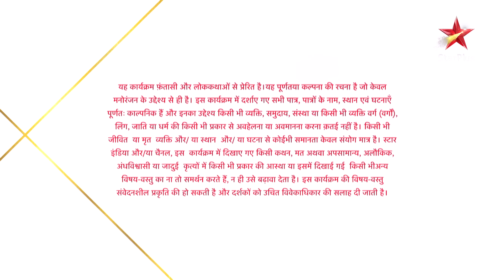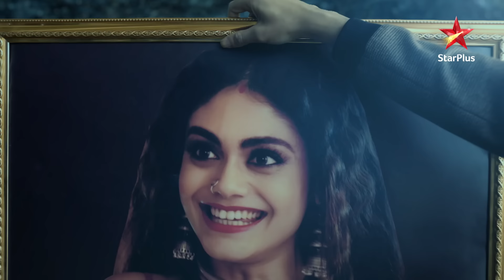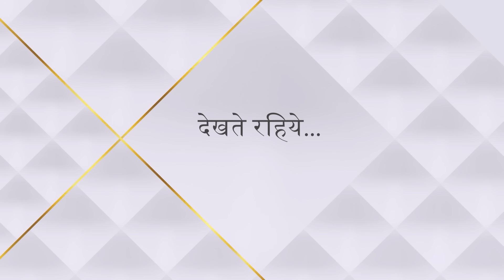Nazar | नज़र | Kya sacrifice karega Ansh?